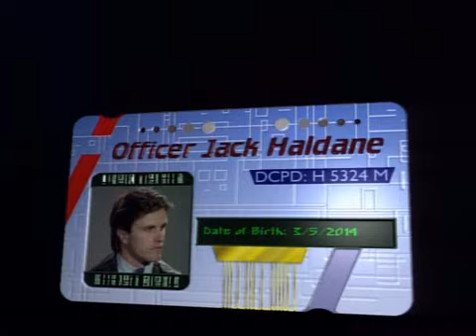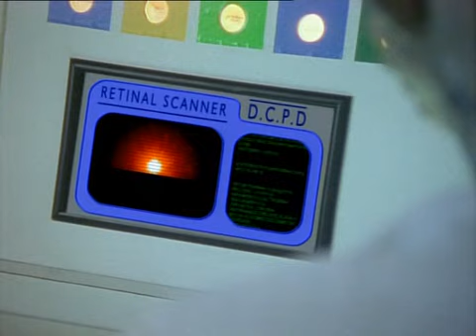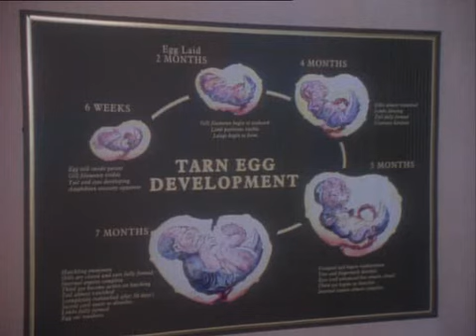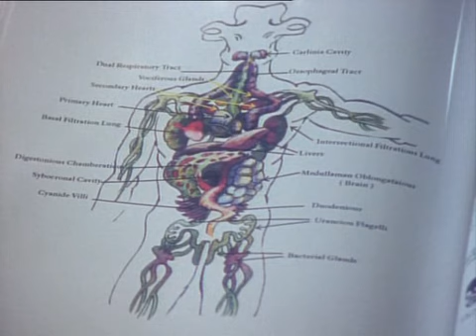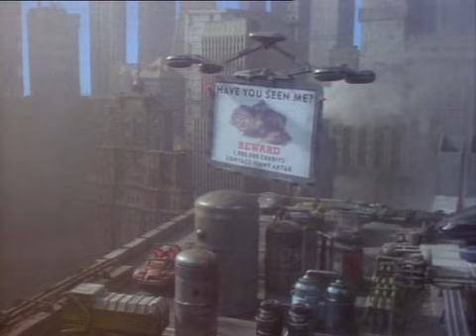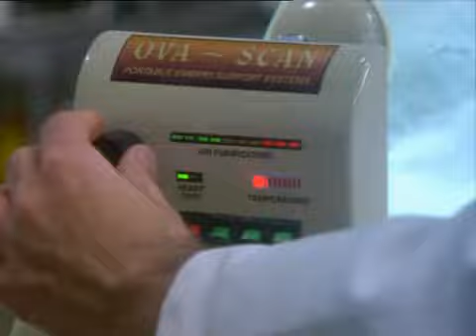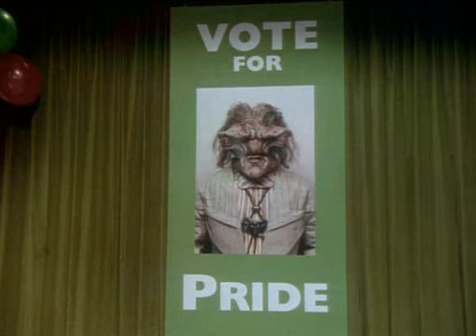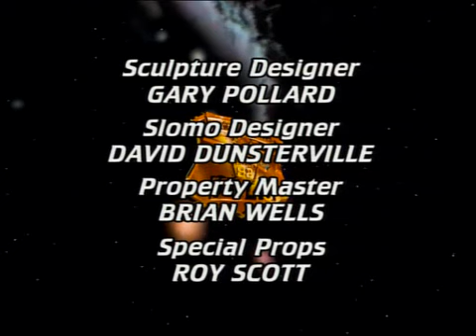Space Precinct 12 Divided We Stand